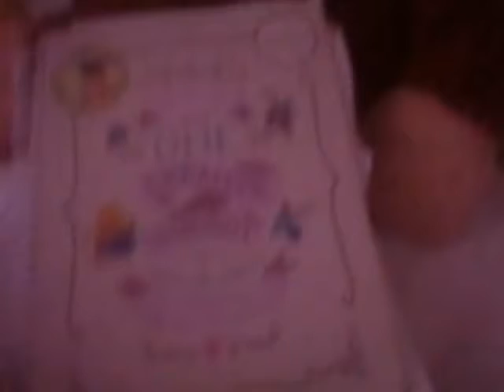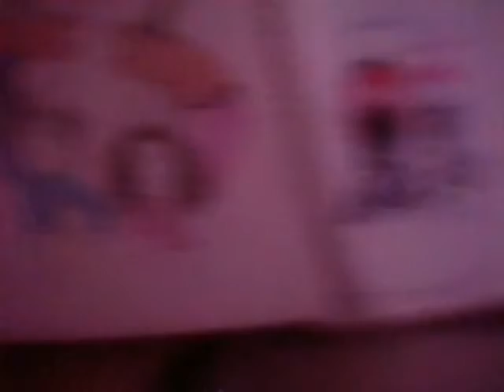Cheese and More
Future artist